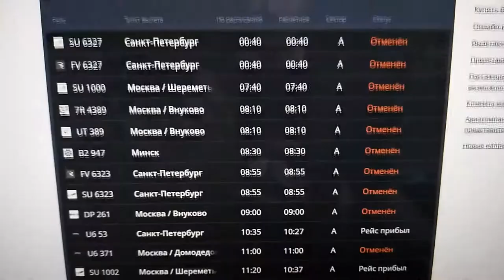Ошибка в он-лайн табло Храброво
"Руслайн" два раза прибывает из Сыктывкара 22 мая 2020г :))
Потом исправились. Вечером прилёт из Белгорода.